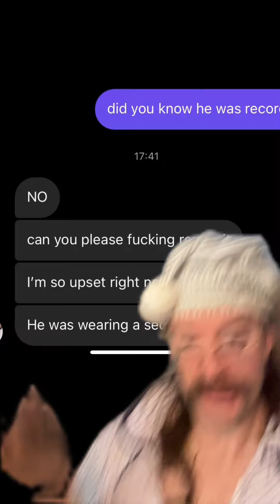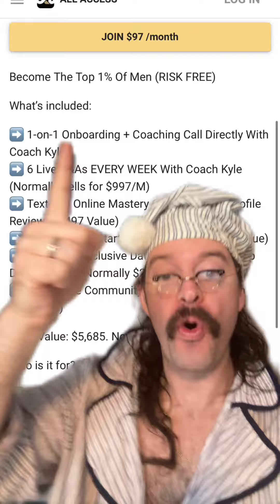Recording strangers with secret glasses is weird